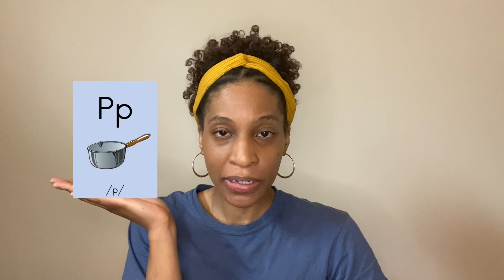Introducing the Letter P and How to Say It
Hello, Welcome to Griffin Accelerated Learning Academy (G.A.L.A.) YouTube Channel

In today's video, Ms. Griffin introduced the letter P, demonstrated how to pronounce the letter P, and reviewed words that have the /p/ sound in them.

If you have any ideas concerning reading and would like for me to create a video for it, email it to me at

I look forward to growing this channel and helping kids worldwide learn how to read.

The basic skills for reading are essential.

If you have not, follow me on